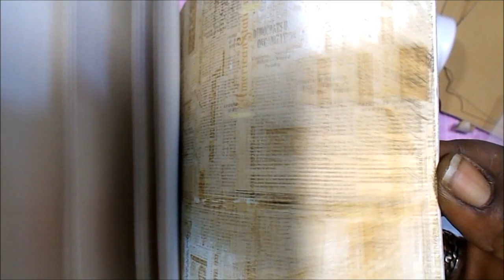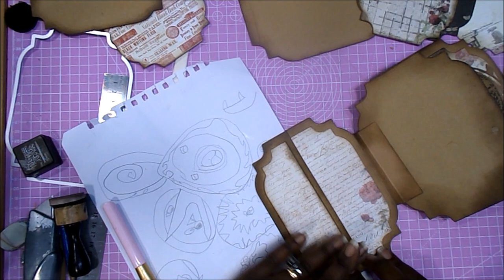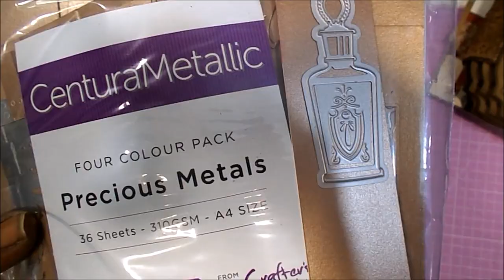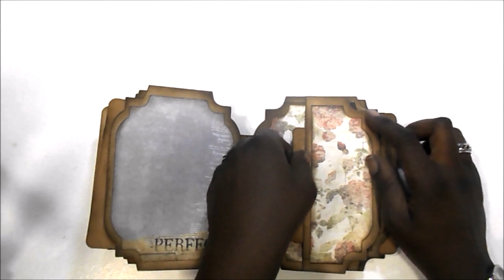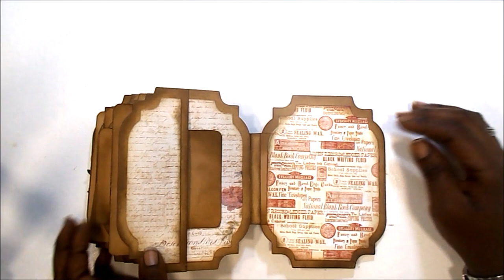Mini album VINTAGE con lomo descubierto realizado con troqueles DIY TUTORIAL scrapbooking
Hola 😊. Hoy os traigo un mini álbum con troqueles, muy vintage, con papeles de Prima muy entintados y algunos bolsillos bonitos.

COLECCIONES
Prima Marketing - Stationer's desk

MEDIDAS PRINCIPALES
16.5x12.5x6cm

BIG SHOT

JUEGO DE TROQUELES

SELLO VINTAGE

GUIRNALDA DE HOJAS

TRONCOS MADERA

BROCHA SILICONA

TROQUEL PERFUME

APLICADOR TINTA
ALMOHADILLAS TINTA

TINTA GROUND ESPRESSO

SIZZIX PUNZÓN PARA RECORTES DE TROQUEL

SILICONA LÍQUIDA

PEGAMENTO TACKY GLUE

CARTULINAS METALIZADAS 310GR

CARTULINA KRAFT A3 260GR

REGLA METÁLICA 60cm

TABLA DE PLEGADO SCOR-PAL

CORNER CHOMPER

TABLA DE CORTE ROSA

PUNZÓN

CÚTER

BRADS WE R MEMORY KEEPERS COLOR BRONCE